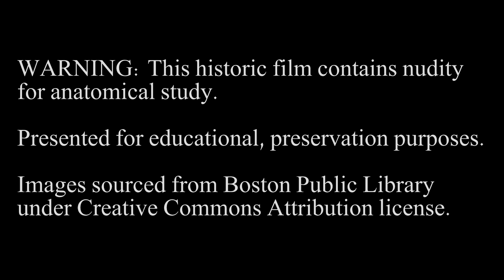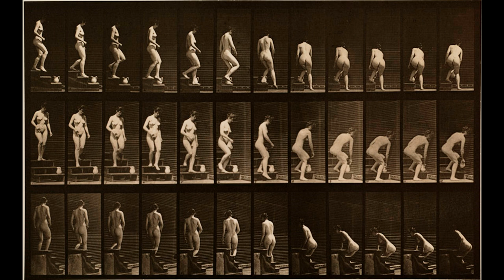Animal Locomotion: Plates #141 - 150 (1884 - 1887) by Eadweard Muybridge